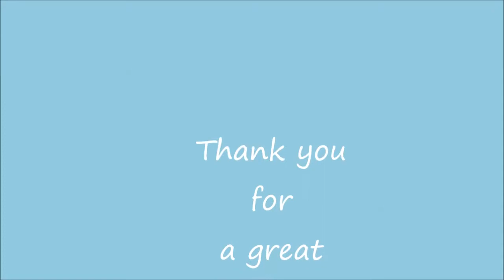Japp heelwork basics with Jenny Gould June 2017